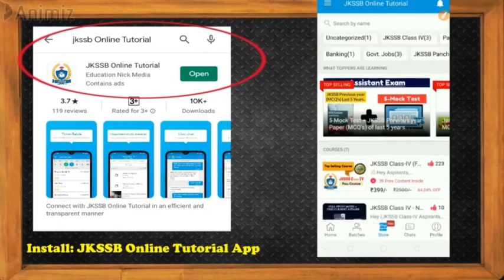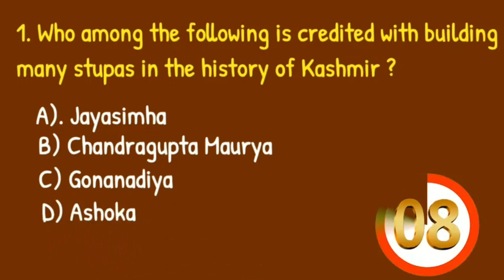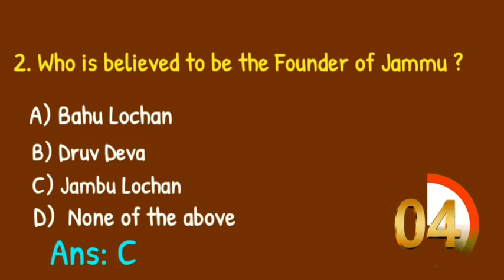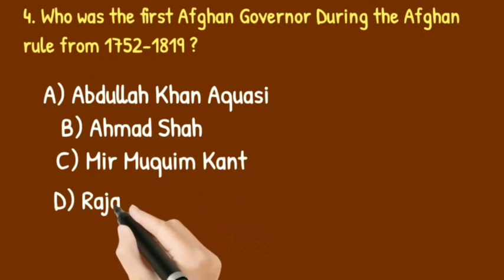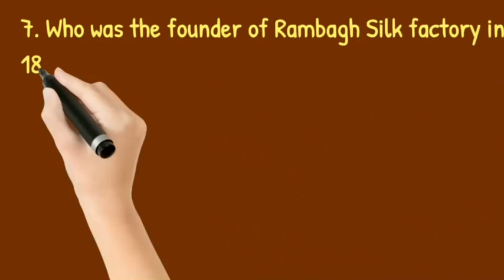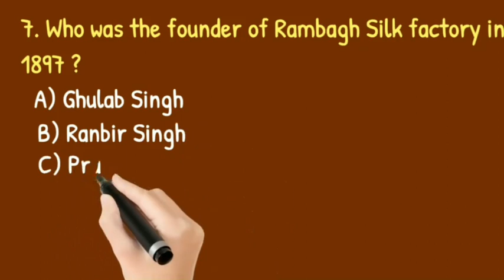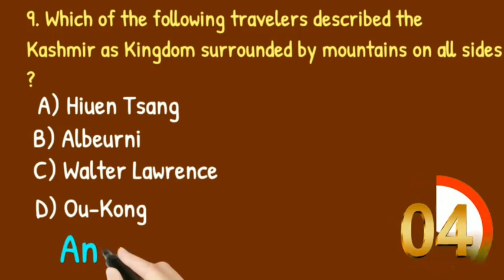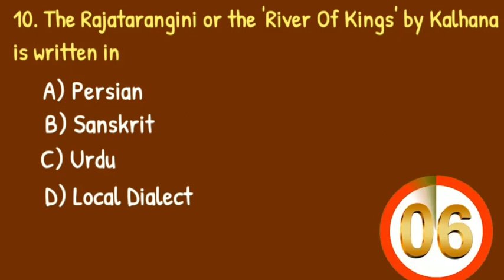Most Important MCQ's of J&K General Knowledge (Revision)- jkssb||most important mcqs.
Hello Everyone.

Most Important MCQ's of J&K General Knowledge- most important mcq's of J&K General Knowledge for jkssb panchayat account assistant exam 2020. most important mcqs for jammu kashmir general knowledge.

In this video we will discuss most important mcqs on J&K General Knowledge for panchayat account assistant examinations...